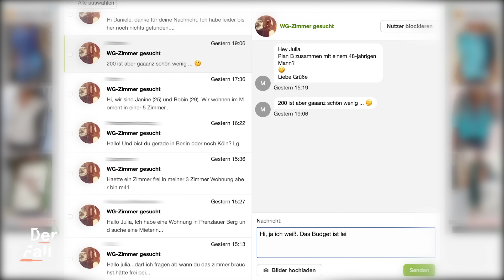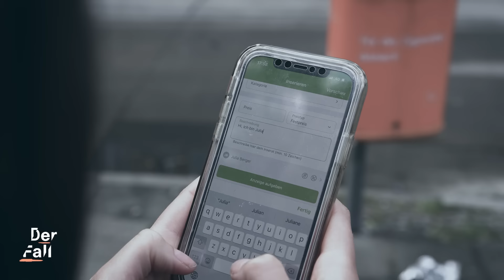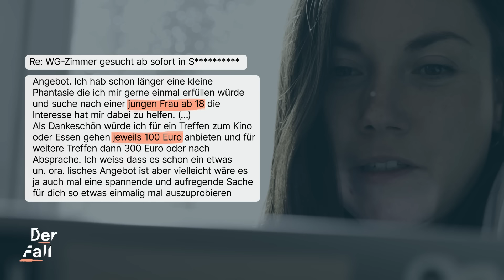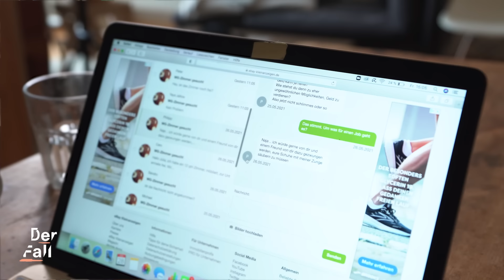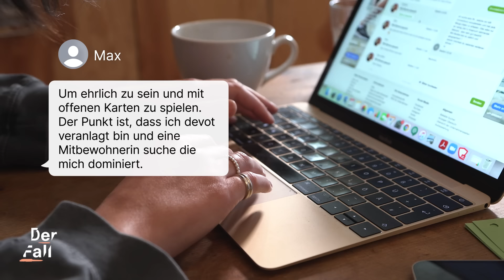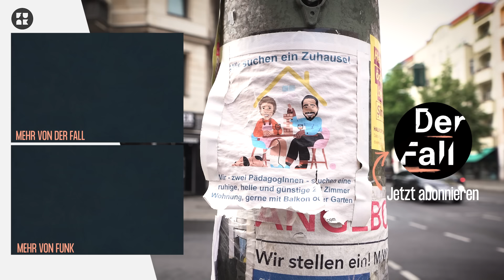Belästigung bei der Wohnungssuche | Der Fall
Laura* sucht verzweifelt eine Wohnung. Wenn sie keine findet, droht ihr Obdachlosigkeit. Auf einer Kleinanzeigen-Plattform findet sie eine Anzeige, sinngemäß: “1 Zimmer zu vermieten, nur für Frauen!“ Die Miete beträgt 50 Euro am Tag. Die Miete beträgt 50 Euro am Tag, das sind 1.500 Euro im Monat. Damit ist sie fast drei Mal so hoch wie der Durchschnittsmietpreis in München. Trotzdem trifft sie den Vermieter Erwin F. und nimmt die Wohnung. Was dann passierte, darüber streitet man sich ein Jahr später vor Gericht. Sicher ist: Laura kann die Miete nicht aufbringen. Die Staatsanwaltschaft sagt, dass Erwin F. die 28-Jährige daraufhin zum Sex genötigt habe. Mindestens drei Mal.

Unsere Host Yannah recherchiert verschiedene Fälle von sexueller Belästigung bei der Wohnungssuche - und findet heraus, wie oft und schnell so etwas passieren kann.

*Name geändert

0:00 Der Fall Erwin F.
0:57 Interview mit Opferanwältin Antje Brandes
2:00 Yannahs Selbstversuch
2:27 Clara über ihre Erfahrungen
4:28 Anklage und Prozess gegen Erwin F.
5:35 Yannahs Selbstversuch: Die Antworten
6:33 Call mit Der-Fall-Host und Rechtsanwältin Xenia
7:57 Das Urteil gegen Erwin F.

Unsere Kolleg:innen von reporter haben in einem Selbstversuch aufgedeckt, wie rassistisch und diskriminierend die Wohnungssuche sein kann

Host: Yannah Alfering
Autorin: Anna Loll
Kamera: Florian Lehmann, Ulrike von Au, Robin Worms
Schnitt: Marc Bühler
Grafik: Pauline Branke
Redaktion funk/ZDF: Leonie Heling, Kyo Mali Jung

Song im Video:
Wednesday (Is the new Friday) - Hidden Orchestra Remix by Floex, Tom Hodge, Prague radio Symphony Orchestra

Brauchst du Hilfe? Hier findest du Beratungsstellen:
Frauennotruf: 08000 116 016